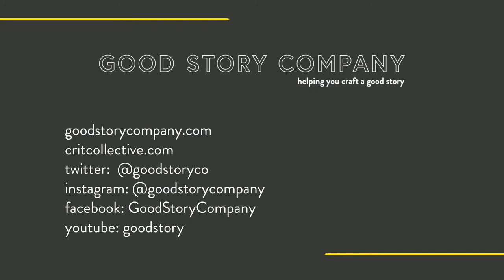Query Letter Tips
This is a short video about writing query letters for literary agents & comp titles, which are comparative titles where you compare your work to something else, whether it's a book, whether it's a movie, it's "Stranger Things" meets "Titanic," which I would actually watch.

About Good Story Company:
We help writers of all skill levels, all genres, and all categories, at every stage of the writing process. Need a hand with brainstorming? Want to find a critique partner? Looking for an editor to help polish up your pitch, your idea, or your entire manuscript? We have all of it and more. If you’re ready to take the next step (or the first step) in your writing journey, we’re here to help you.

About Good Story Editing:
Wondering if your query letter is enough to catch an agent’s attention? Our feedback will help your query really show off your work, so you can pitch your project with total confidence.